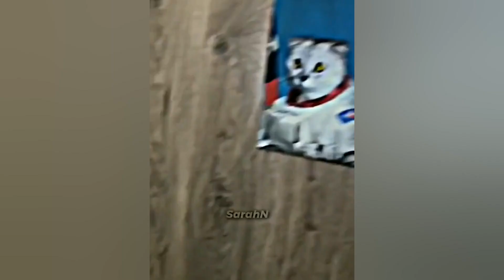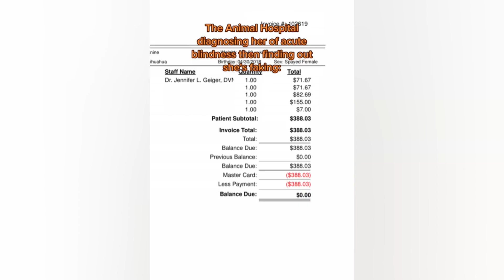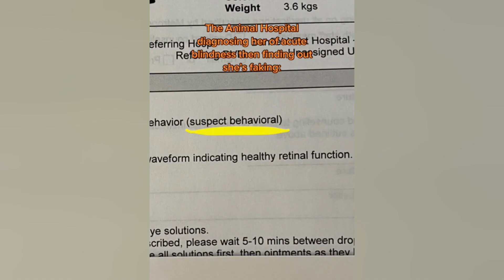New Funny Animals 😂 Funniest Cats and Dogs Videos 😺🐶 #47